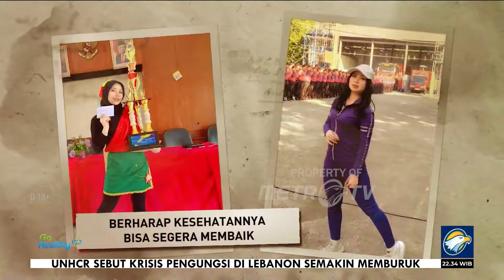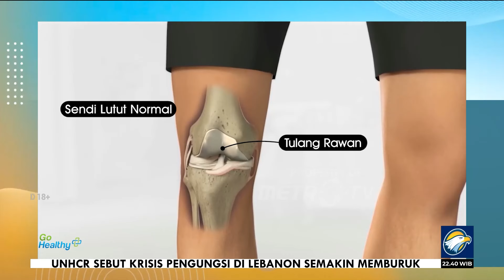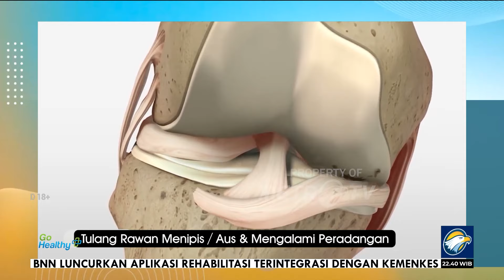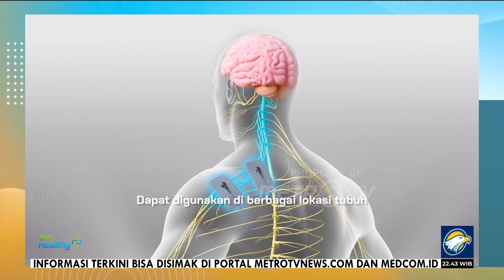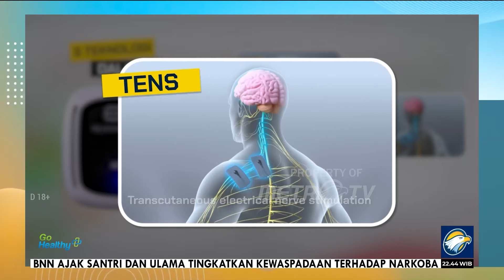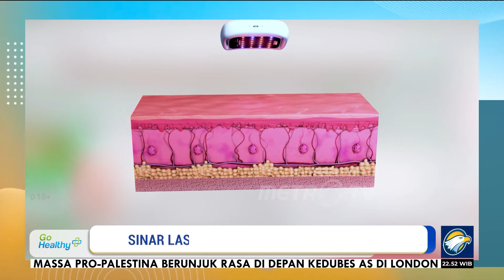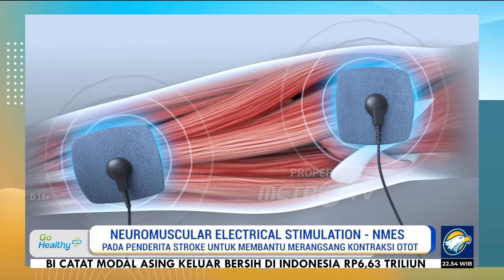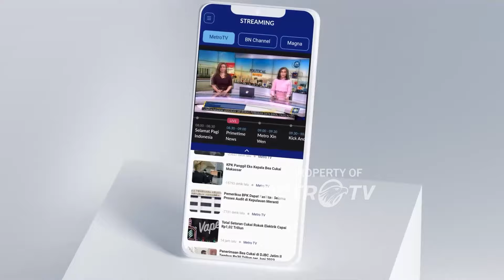GO Healthy - Pentingnya Pertolongan Pertama Pasca Cedera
Metro TV, Miftahu Rizki, merupakan seorang instrukstur senam aerobik tentu ia memiliki tubuh yang bugar. Ia dapat bergerak ke sana kemari dengan lihai tanpa ada kendala apapun. Bahkan, Ita bercerita selama aktif mengajar senam. Ia tidak pernah mengeluhkan cidera terkait masalah di kakinya. Namun, bagaikan petir di siang bolong kakinya yang ia jaga agar tidak mengalami cidera justru mengalami kecelakaan. Ita tertimpa motor karena terjatuh akibat k3c3l4kaan. Hal ini membuat angkle kaki kanannya bermasalah. Bahkan untuk berjalan saja raasnya sangat sakit. Kini, meski sudah sebulan sejak kejadian tersebut ia masih kerap merasakan ngilu setiap kali menapakan kaki. Ita pun berharap, bisa mendapatkan solusi yang tepat untuk masalah di kakinya. Ia ingin dapat berkativitas dengan nyaman seperti dulu lagi.